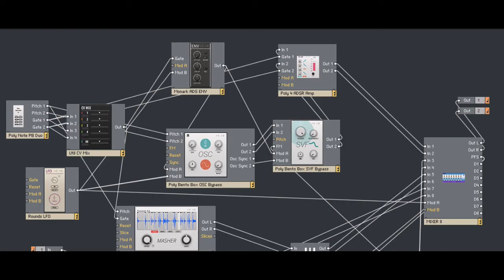ClaudeOnRecord | Alliances In The Arts, Sound Design & Art as Therapy, and Random Thoughts!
I am going to be doing my best to bring my Subscribers to 11K this year! Why did I call you Darling? Claudeness.

In this episode, I am recovering from dental surgery that has basically forced me to relearn how to speak and sing, which is, of course, a major concern for me! On the other hand, I am learning quite a bit during my downtime, and I'm going to share some important information here for the young artists starting out (because I want you to learn from my mistakes and opinions)